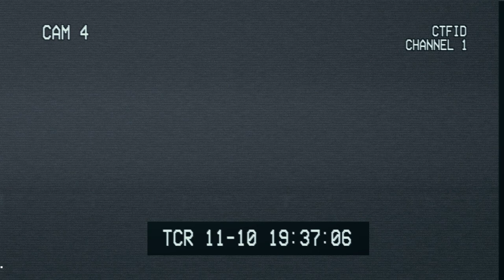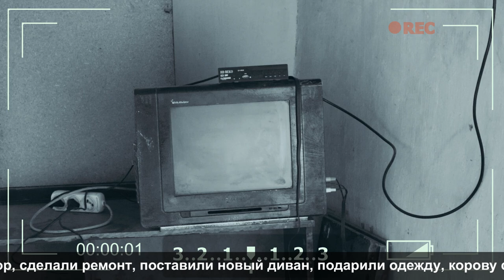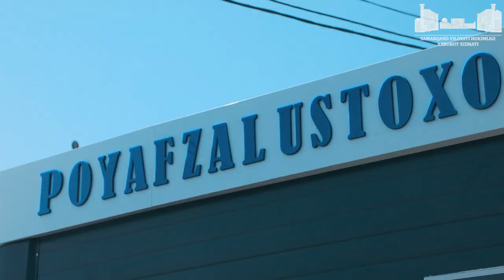ERKINJON TURDIMOV ETIKDO'ZGA BERGAN VA'DANI BAJARDIMI?